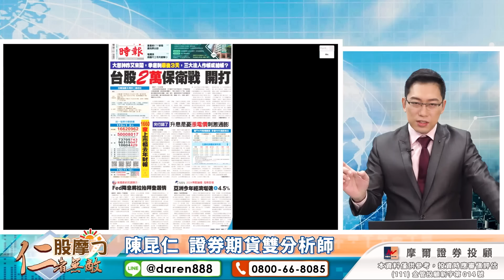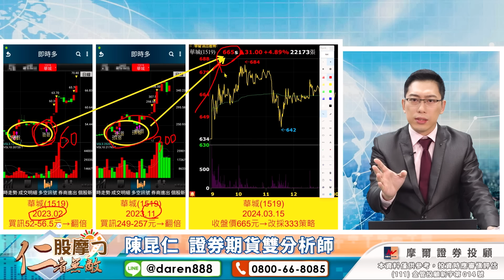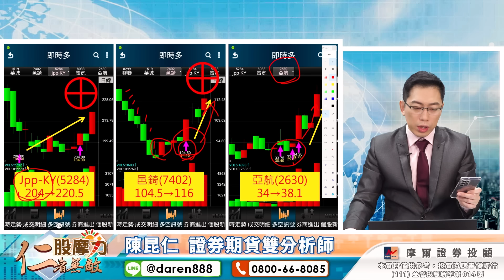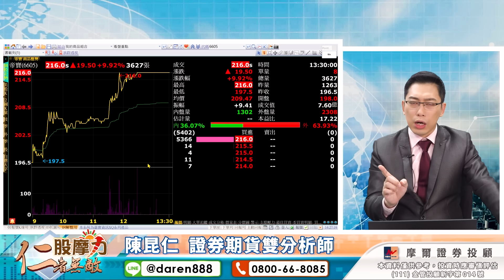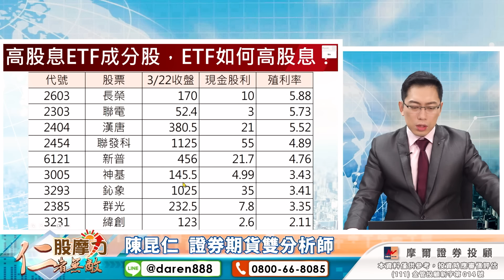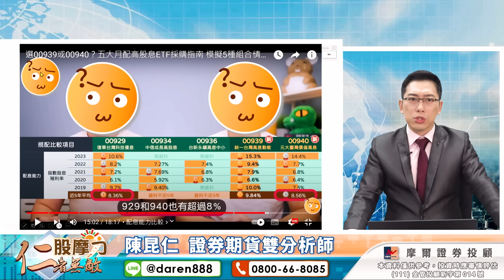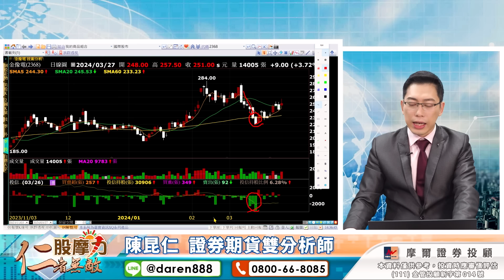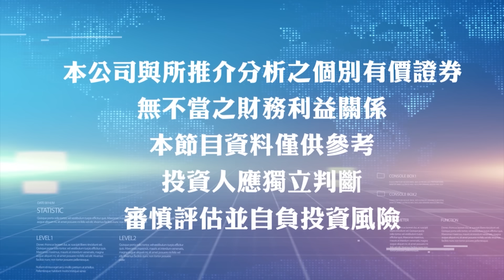(CC字幕)【長榮↗群光↗漢唐↗ 00940 ETF成分股開始買？波力⊕雷虎⊕jpp⊕政策加持軍工繼續飆！假摔真洗盤？注意這個重點！】2024.03.27 陳昆仁 分析師 股摩力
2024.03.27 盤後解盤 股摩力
【長榮↗群光↗漢唐↗ 00940 ETF成分股開始買？波力⊕雷虎⊕jpp⊕政策加持軍工繼續飆！假摔真洗盤？注意這個重點！】